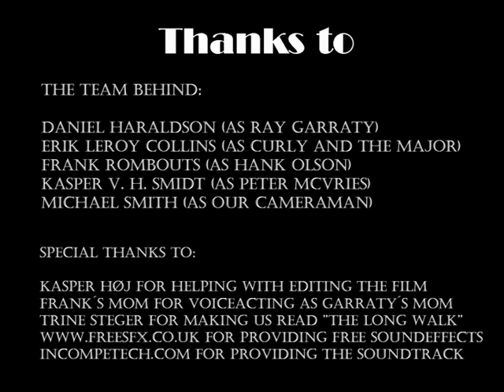The Long Walk Teaser Trailer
This teaser trailer is based on chapter 1 and 2 in the novel: The Long Walk.
Written by Richard Bachman later revealed to be Steven King.

The idea was to create tension. Like the first part of the book did; death is not mentioned until somebody actually gets their "ticket".
In this case a shot is fired, a (slightly delayed) reaction takes place, and then the screen fades to black. We did this to create this sense of tension, because of the unknown factor: What happens after the gunshot?

It took 2 days before this trailer was recorded, edited and subtitled.
So have that in mind. ^^
Also i would like to thank everybody for an outstanding performance, ;)
Even though we didn't win the school assignment.
I had fun being a part of this, not to mention making the subtitles. :)